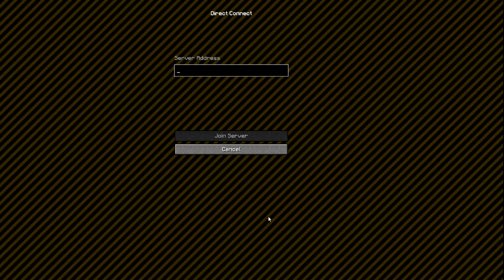Ark Ragnarok, ou bien Minecraft Qui peut savoir, en tout cas sa part en couille !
Bienvenue sur Ark Survival Evolved pour une petite partie avec un setup bien pourris, donc, au vu du jeux et dans ces conditions, est ce que tout va fonctionner, au pire des cas avec une transition scabreuse on passerais sur du Minecraft en multi, avec un skill formidablement formidable au vu d’une longue absence sur du multi / jump / pvp / tir a l’arc, donc BONNE VIDÉO à tous et à toutes !